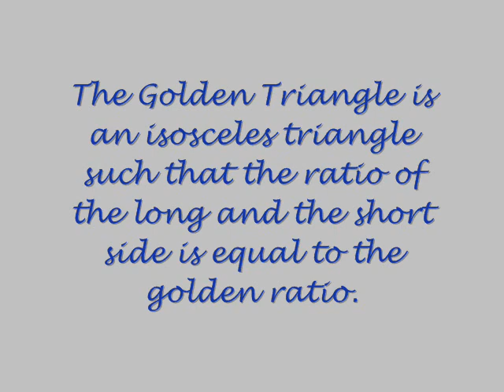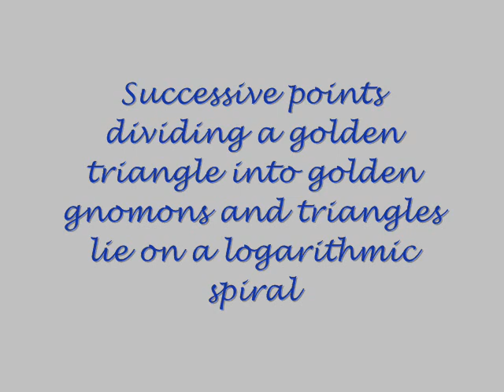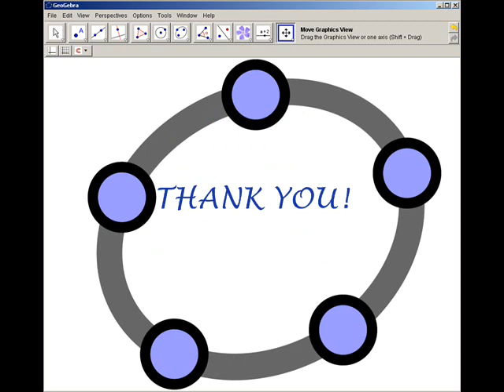The Golden Triangle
One more tutorial for our project partners